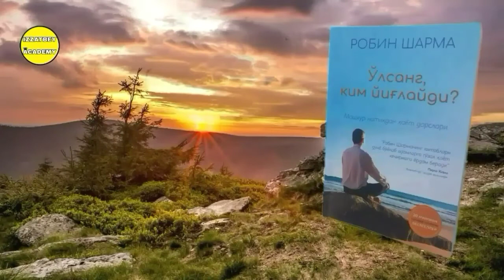"O'lsang Kim Yig'laydi?" Kitobi Audio Shakli 33-Bob